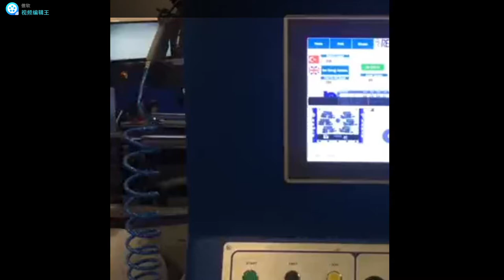High level Exclusive satellite printer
High level Exclusive satellite printer all over the world, created by Royal Guard Qingdao, in 2020; it have started  to serve  all of customers in the world from 2021; it has 4 water-ink colors and can control deviation value in 0.1 mm; to provide high level quality in printing process in wide width building textile field, its up to 3.2 m width; for roofing underlayment and building film and other soft materials.